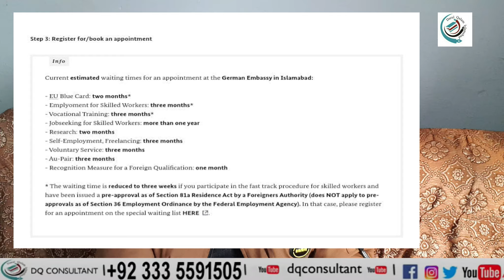Appointment 2024 Processing time | Appointment kab aye gi | Embassy visa Appointment